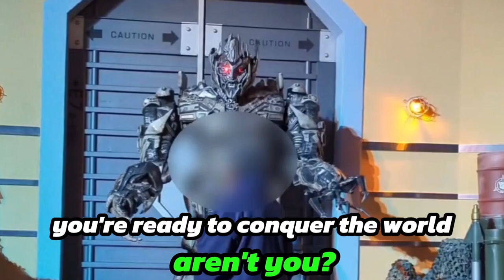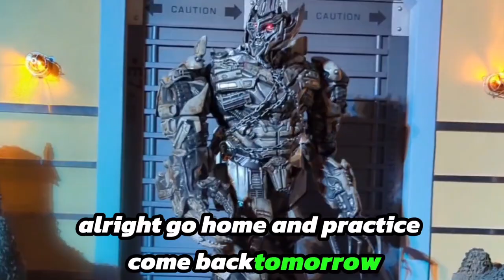I love it when he's sassy 🤖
MEGATRON got jokes! Compilation of clips I took of MEGATRON at Universal Studios Hollywood.

Mercari
Get up to $30 when you get started. Use code PUAVXC when you sign up with my